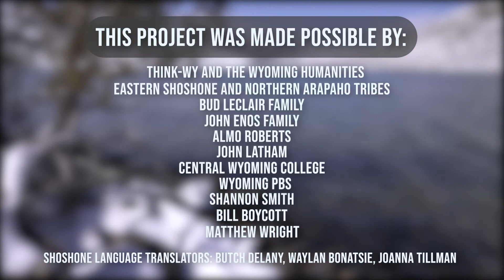CONVERSATION: Re-enacting Mountain Man and Shoshone Chief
Willie and "Buffalo" Bill Boycott demonstrate how a Mountain Man and a Shoshone Chief might have held a conversation using hand talk.